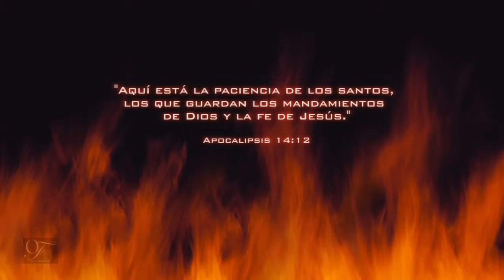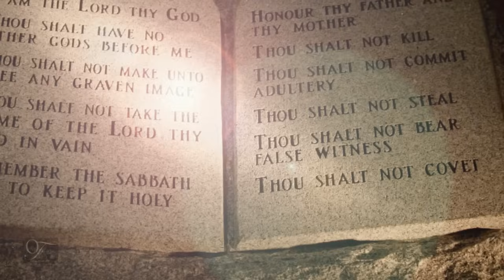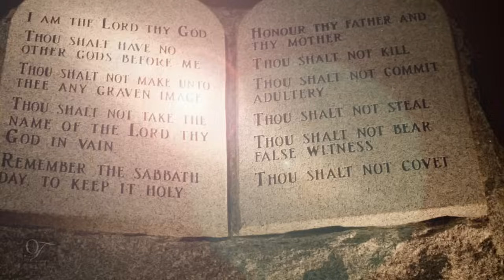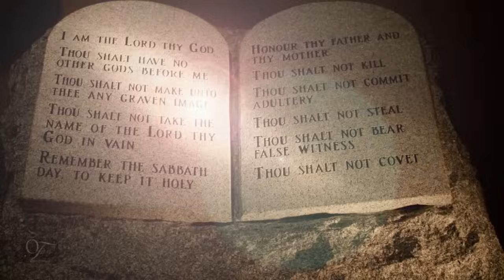La Paciencia De Los Santos (José Gómez)